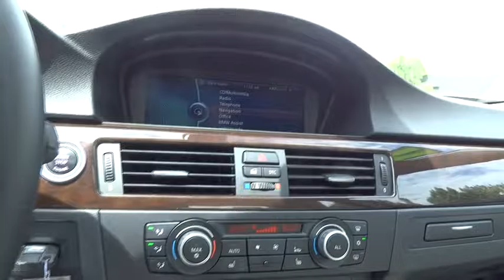2011 BMW 335d Portland, Beaverton, Hillsboro, Vancouver, Gresham OR 2076724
2011 BMW 335d
2011 BMW 335d 3 Series - Stock#: 2076724 - VIN#: WBAPN7C5XBA948836

Broadway Kia
307 NE Broadway St